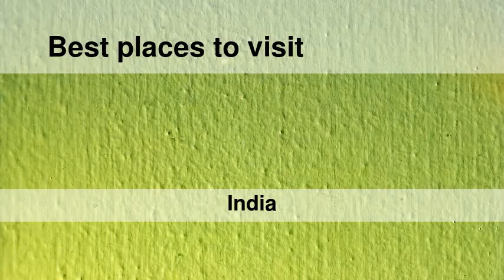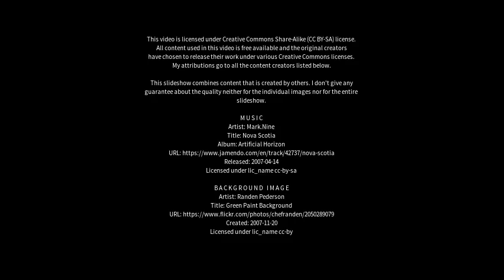Best places to visit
Best places to visit - Devakottai (India) Best places to visit - Slideshows from all over the world - City trips, nature pictures, etc.